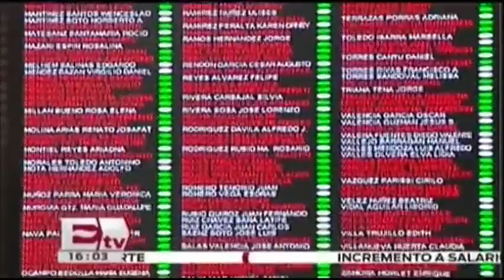Entrevista a Rafael Hernández Soriano, diputado del PRD / Kimberly Armengol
Rafael Hernández Soriano explica en que consiste la suspensión de garantias; el Ejecutivo Federal podrá determinar qué sucesos pueden representan una amenaza para el país, la sociedad y el orden, y que ameriten la suspensión de algunos derechos.

31 de marzo 2016